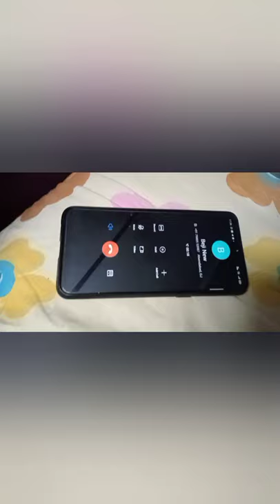REHEARSAL ON A RAINYDAY || VLOG NO.11 || TRAVELING WITH BANJO || DAILY VLOG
today I had a reasal so I made this video for guys and to tell you that what a annoying rain fall . sucks !

thanks ☺️